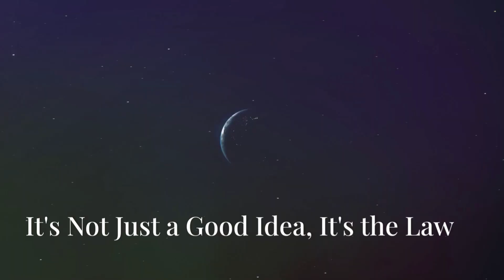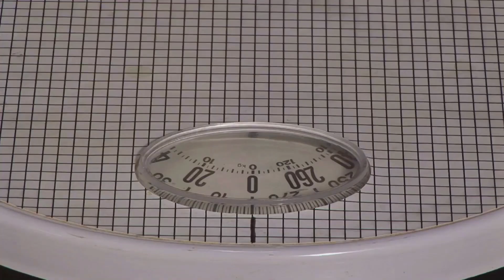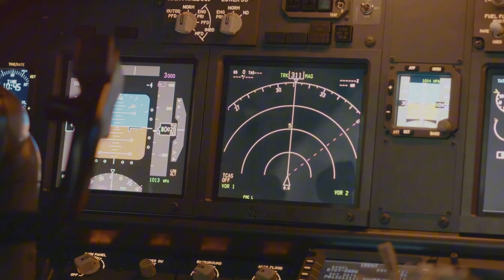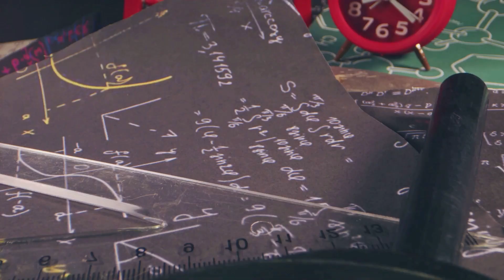What's the REAL Truth About the Flat Earth?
Curious about the flat Earth theory? In this video, we debunk the myths and conspiracy theories surrounding the idea of a flat Earth.

Ready for a wild ride through the realm of absurdity? Join us as we dive deep into the perplexing world of flat Earth theories and debunk each claim with solid science and a touch of humor. From the misinterpretation of the horizon to the denial of photographic evidence, we'll compare flat Earth beliefs to other outlandish conspiracy theories. Discover how the Earth's curvature explains ships disappearing over the horizon, the round shadow during a lunar eclipse, and the visibility of different constellations in various hemispheres. Learn about gravity, time zones, airplane paths, the Coriolis effect, and satellites-all while we poke fun at the flat Earth narrative.

Chapters:
00:00:00 Welcome to the Loony Bin
00:00:39 The Horizon Lies... Or Does It?
00:02:01 Ships Don't Just Vanish... Do They?
00:02:32 Proof is in the Shadow
00:03:14 Stargazing for Dummies... and Flat-Earthers
00:03:47 It's Not Just a Good Idea, It's the Law
00:04:39 A Flat-Earther's Worst Nightmare
00:05:04 Round Earth 1, Flat Earth 0
00:05:28 Spinning the Truth
00:05:48 They're Up There, I Swear!
00:06:15 Eratosthenes Knew His Onions
00:06:42 Not Upside Down, Just Down Under
00:07:07 Shaking the Flat Earth to its Core
00:07:35 The Earth is Round, You Muppets!